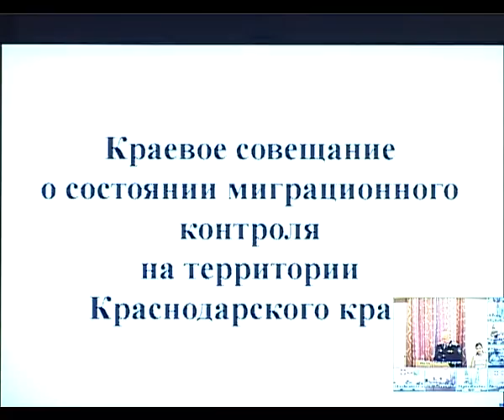Губернатор Кубани Александр Ткачев назвал несколько причин массового вторжения нелегалов